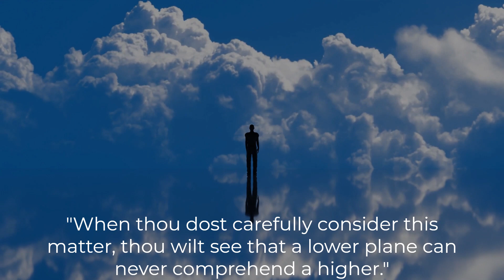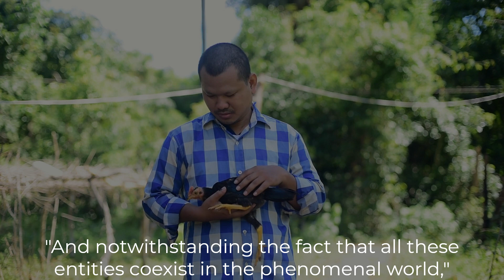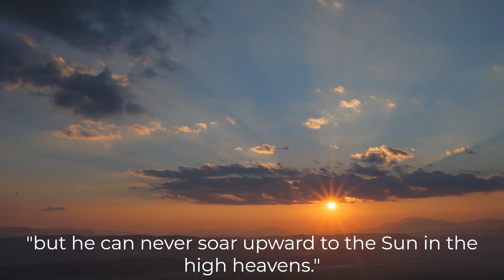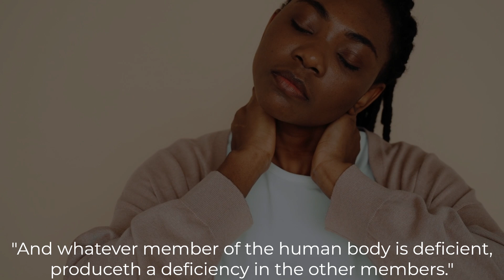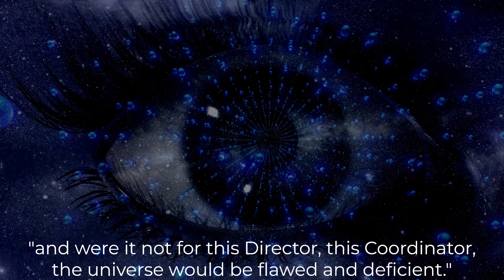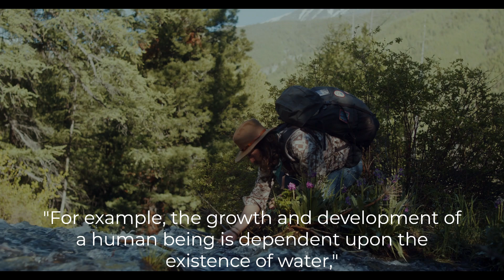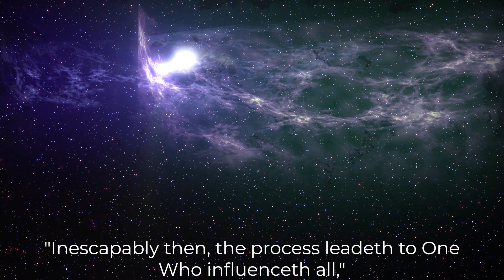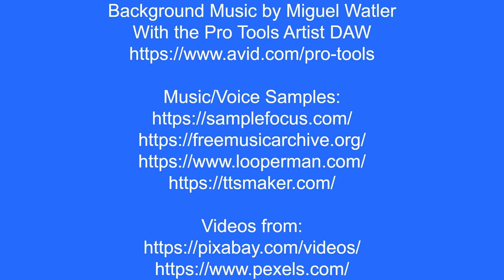The Baha'i Faith: The Nature Of God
The musical video is based on the Baha'i Writings on the topic of the nature of God, from the "Selections from the Writings of Abdu'l-Baha" number 21: